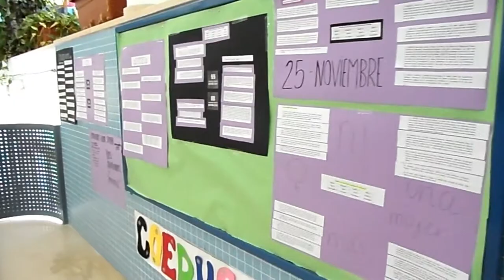RINCONES QUE EDUCAN.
En nuestro institutos los espacios también educan. Por ello tenemos múltiples rincones en los que, a través de los distintos documentos y materiales que se exponen, toda la Comunidad Educativa puede reflexionar, aprender y enseñar.